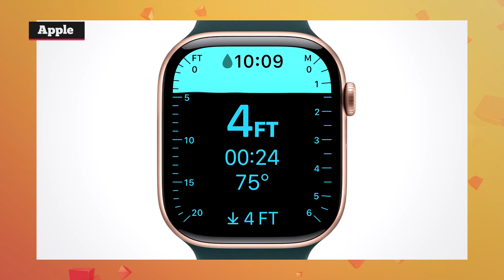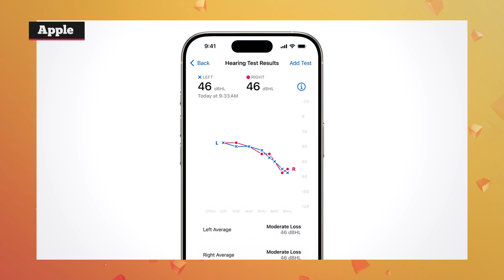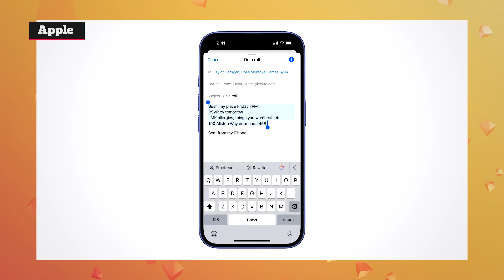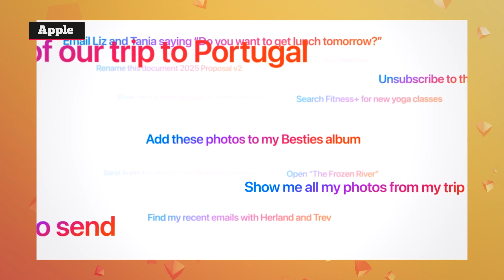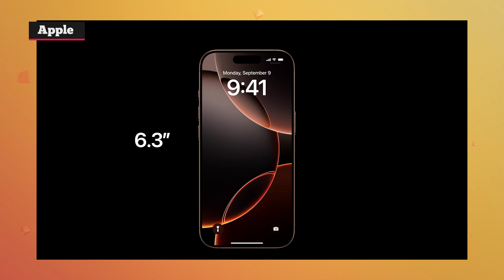Tudo igual DE NOVO: iPhone 16 e Evento da Apple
Veja tudo que rolou no evento de lançamento dos novos iPhones, o iPhone 16 e o 16 Pro Max! Além disso tivemos o Apple Watch Series 10, novos AirPods e muito mais!